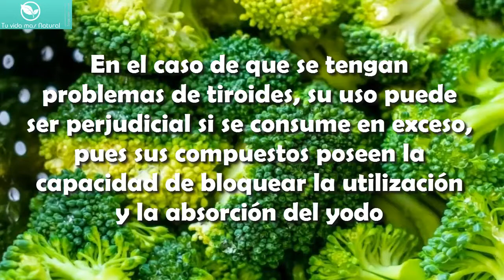Come todos los días esta verdura y te AYUDARA a prevenir estos tipos de cancer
Comer todos los días esta verdura aparte de prevenir enfermedades te ayudara a con ciertos tipos de canceres.

Comparte con tus amigos.  Hasta pronto.